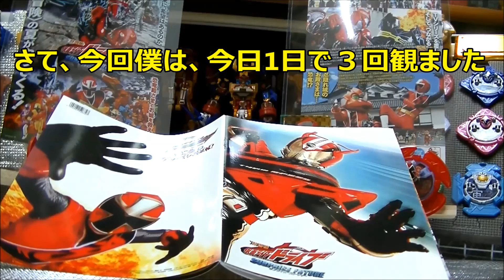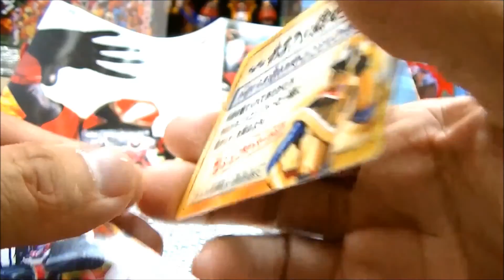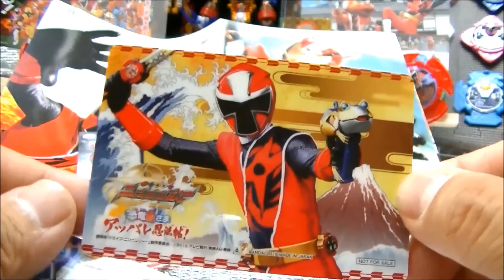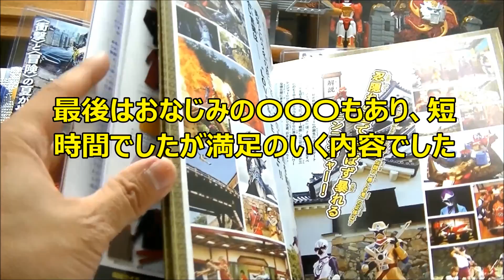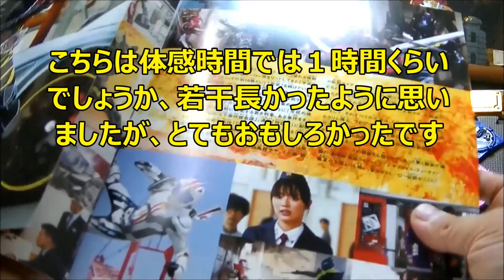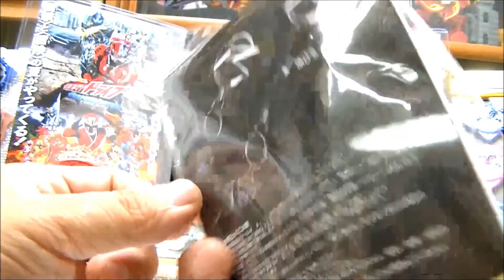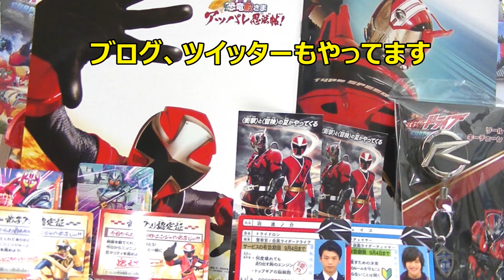【感想・ちょこっとネタバレ】劇場版 手裏剣戦隊ニンニンジャー・仮面ライダードライブを観てきました！ SURPRISE FUTURE 恐竜殿さまアッパレ忍法帖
８月８日公開初日に、「手裏剣戦隊ニンニンジャーTHE MOVIE 恐竜殿さまアッパレ忍法帖」と、「劇場版 仮面ライダードライブ SURPRISE FUTURE サプライズフューチャー」を観てきました。
今回は、劇場鑑賞特典の「真夏の最強トリプルパック」全３種をコンプリートするため、今日１日で３回観ることにしました。果たして、全３種揃ったのか!?お楽しみに！
そして各作品の感想、購入したグッズ、新しい仮面ライダーゴーストについてなど、若干のネタバレを含みますのでご了承ください。

※「真夏の最強トリプルパック」の中の「ドライバーズライセンス」か「ニンジャ弟子入り認定証」を見せるとお得なサービスを受けられます！(９月４日まで)
(メルセデスベンツ正規ディーラーでオリジナルポストカード)他
↓東映映画チャンネル：【完全版】ドライバーズライセンスで何が手に入るのか

劇場版 仮面ライダードライブ サプライズ・フューチャー　製作発表会見映像［公式］

手裏剣戦隊ニンニンジャー THE MOVIE 恐竜殿さまアッパレ忍法帖！　製作発表会見映像［公式］

【特報】「劇場版 仮面ライダードライブ」 「手裏剣戦隊ニンニンジャー THE MOVIE」8.8 ROADSHOW

手裏剣戦隊ニンニンジャー THE MOVIE 恐竜殿さまアッパレ忍法帖！」製作発表会見(maidigitv)

劇場版 仮面ライダードライブ サプライズ・フューチャー」製作発表会見(maidigitv)